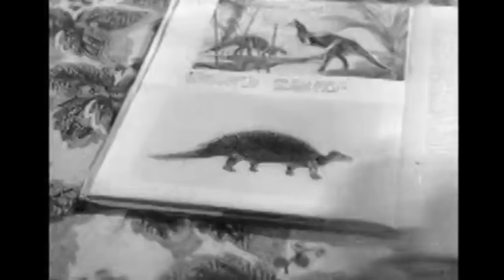Up From The Depths Reviews | Gigantis, the Fire Monster (1959)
Two massive prehistoric fire monsters, named Gigantis and Angilas, fight to the death in Osaka.

Producers: Tomoyuki Tanaka, Paul Schreibman, Edmund Goldman, and Newton P. Jacobs

Director: Motoyoshi Oda

Screenplay: Takeo Murata and Shigeaki Hidaka

Special Effects: Eiji Tsuburaya

Starring:
Hiroshi Koizumi as Shoichi Tsukioka
Minoru Chiaki as Koji Kobayashi
Setsuko Wakayama as Hidemi Yamaji
Takashi Shimura as Dr. Yamane
Yukio Kasama as Koehi Yamaj

Godzilla portrayed by Haruo Nakajima, Anguirus portrayed by Katsumi Tezuka

Up From The Depths is dedicated to diving deep into all things Godzilla and kaiju.